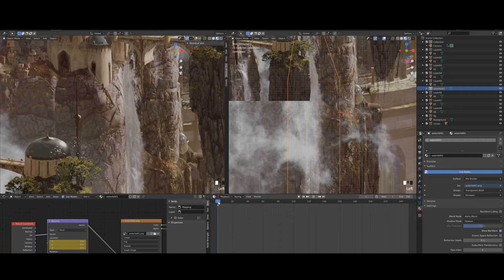Sci-fi Environment Design Concept Art Course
This course will focus on creating attractive sci-fi/nature environment concept art.
The tutor will start with his initial ideas and the reference gathering. Then the tutor will create a simple 3D blocking and then develop it using modeling and sculpting techniques in Blender to approach the final look.
After that, you will learn how to create your own buildings to have a personal kit to set up composition.
You are going to learn how to texture it to make cool results.